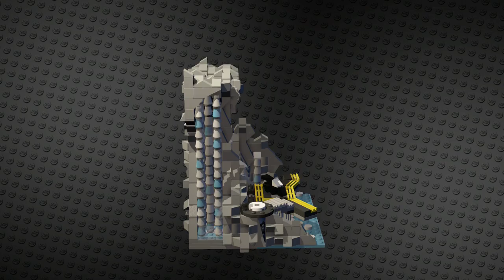LEGO BATMAN 3 BEYOND GOTHAM Walkthrough Part 2 Gameplay Lets Play XBOX PS4 PC [HD]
Lego Batman 3 Beyond Gotham Gameplay Walkthough Part 2
Let's Play Playthrough of Lego Batman 3 Beyond Gotham Gameplay No Commentary in high definition. This Lego Batman 3 Beyond Gotham full Game walkthrough level, mission, boss, and story ending.

In LEGO Batman 3: Beyond Gotham, the Caped Crusader joins forces with the super heroes of the DC Comics Universe and blasts off to outer space to stop the evil Brainiac from destroying Earth. Now the greatest super heroes and the most cunning villains must unite and journey to different Lantern Worlds to collect the Lantern Rings and stop Brainiac before it’s too late.